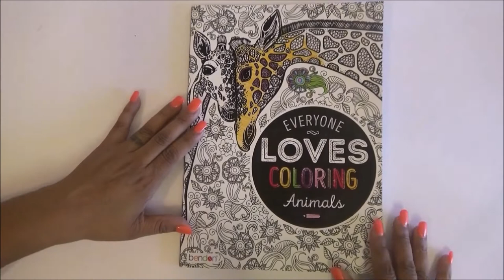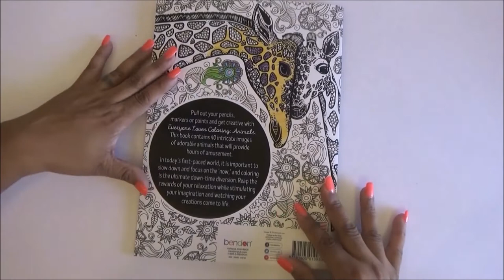Adult Coloring Book Flip Through - Everyone Loves Coloring Animals